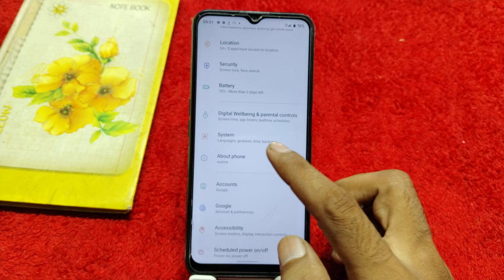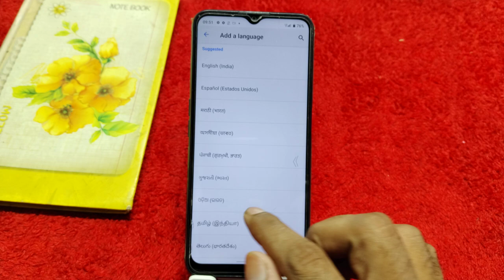Realme C61 Mein Language Kaise Change Karen, How To Change Language Setting In Realme C61,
How To Set Language In Realme C61,
Realme C61 Mein Language Kaise Change Karen,
Realme C61 Mein Language Setting Kaise Karte Hain,
Realme C61 Mein Bhasha Kaise Badlen,
Realme C61 Mein Hindi Language Kaise Set Karen,
How To Add Language In Realme C61,
Realme C61 Mein Language Setting Karna Sikhen,
Realme C61 Language Ki Setting Kaise Karen,
How To Change Language OnRealme C61,
Realme C61 Change All Language Setting,
How To Change Language English To Hindi In Realme C61,